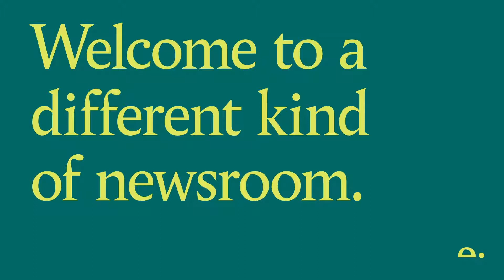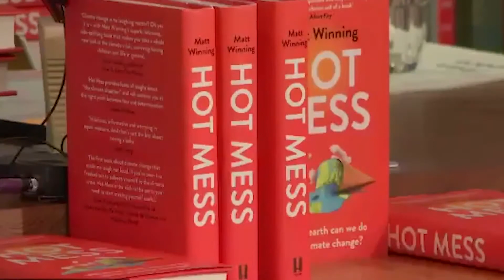Climate backlash: are we bored of climate change?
With calls for green levies to be scrapped and celebrities mounting campaigns to fight off-shore windfarms, not to mention Nigel Farage talking about a ‘referendum on climate change’, does all this point to the fact we’re losing patience with climate change? Perhaps now we’re all more literate about the climate emergency, we’re more aware of greenwashing and performative activism. Everyone knows there are tough choices to be made, but do we – and our leaders – have the will to make them during a cost of living crisis? Are there different ways to talk about fighting climate change and make sure everyone is on board, or are we in danger of losing sight of what’s important?

This ThinkIn is part of Tortoise’s Accelerating Net Zero coalition. The initiative brings together our members and a network of organisations across a programme of ThinkIns and journalism devoted to accelerating progress towards Net Zero.

to find out more about the coalition and join us. With thanks to our coalition members: a network of organisations similarly committed to achieving Net Zero.

Editor:
Giles Whittell
Sensemaker Editor, Tortoise

Invited guests:
Anne McIntosh
Baroness McIntosh of Pickering. Conservative Party politician and life peer

Matt Winning
Comedian and Environmental Economist; Author, ‘Hot Mess: what on earth can we do about climate change?’

Rebecca Willis
Professor in Practice, Lancaster Environment Centre; Expert Lead, Climate Assembly UK

Sam Hall
Director, Conservative Environment Network

Monday 21 February